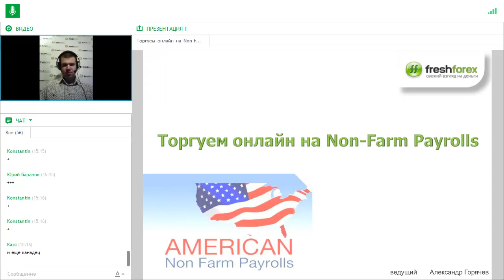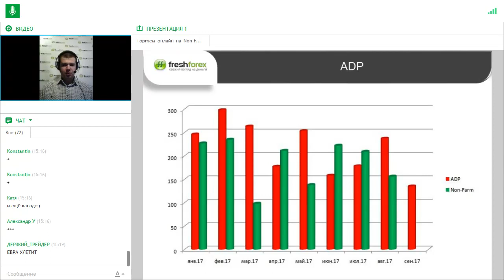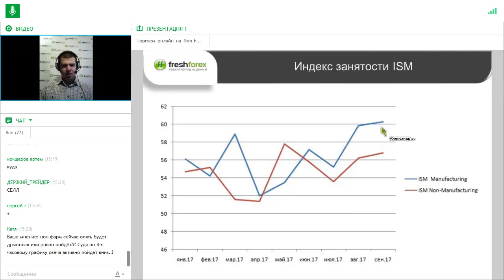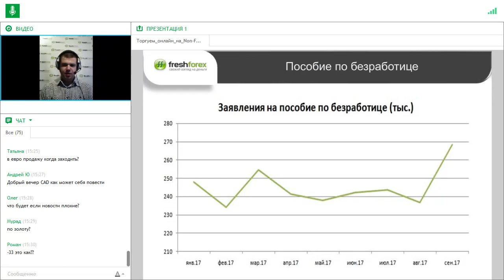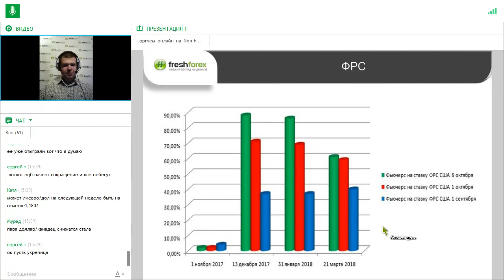Торгуем онлайн на Non-Farm Payrolls!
6 октября в 15.30 мск. будет опубликован сентябрьский отчет по числу занятых в несельскохозяйственном секторе США, известный как Nonfarm Payrolls. Это важнейшее событие, влияющее на движение валютного рынка.

За 15 минут до этого рыночного события мы проведем интерактивный вебинар, где покажем, как извлечь пользу из отчета NFP в зависимости от характера отчета!